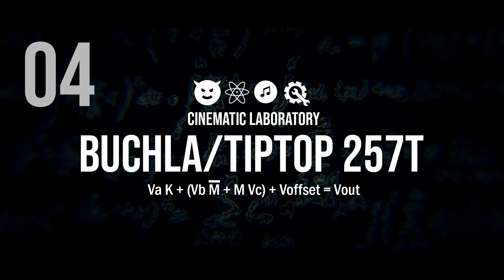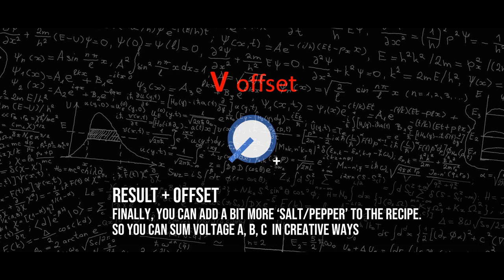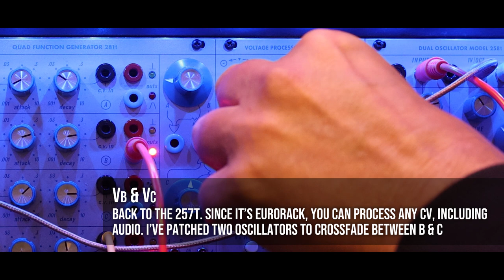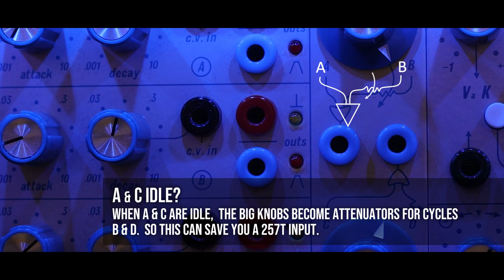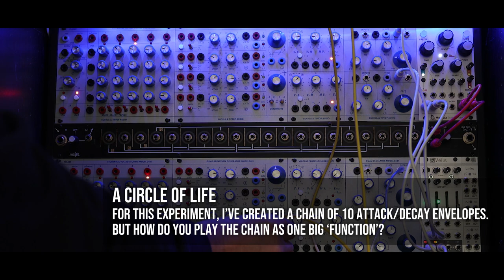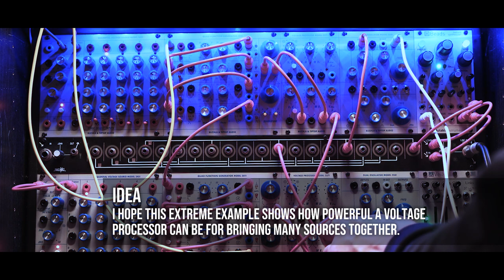Buchla/Tiptop 257T | Voltage Processor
The 257 Voltage Processor is the latest addition to the Buchla/Tiptop Audio 200 series. It may not have the impressive looks of the previous releases, but - again - it's an amazing design by the legendary Don Buchla and it opens up many patches that are hard to achieve in modern Eurorack. The 257 and 281 (quad function generator) inspired many contemporary modules, with MakeNoise Maths being the most significant.

It will take some time to fold your brain around it, but this episode will hopefully make the module feel less scientific. The 257T has an equation on the panel that involves three voltages a, b and c. Voltage a can be attenuverted, voltage b and c can be crossfaded. These voltages are added together and finally you can add an offset voltage to the final output.  It may feel like quantum mechanics instead of music, but that's the Westcoast way.